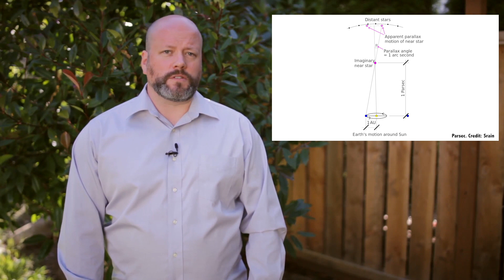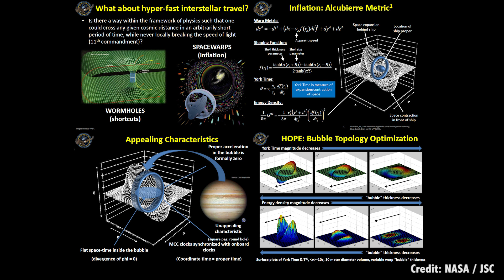Will We Ever Reach Another Star? The Challenge of Interstellar Travel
We hear about discoveries of exoplanets every day. So how long will it take us to find another planet like Earth?

Edited by: Chad Weber

There are two separate parts of your brain I would like to speak with today. First, I want to talk to the part that makes decisions on who to vote for, how much insurance you should put on your car and deals with how not paying taxes sends you to jail. We’ll call this part of your brain “Kevin”.

The rest of your brain can kick back, especially the parts that knows what kind of gas station you prefer, whether Lena Dunham is awesome or “the most awesome”, whether a certain sports team is the winningest, or believes that you can leave a casino with more money than you went in with. We will call this part “Other Kevin”, in honor of Dave Willis.

Okay Kevin, you’re up. I’m going to cut to the gut punch, Kevin. Between you and me, it is my displeasure to inform you that science fiction has ruined “Other Kevin". Just like comic books have compromised their ability to judge the likelihood of someone acquiring heat vision, science fiction has messed up their sense of scale about interstellar travel.

But you already knew that. Not like “Other Kevin”, you’re the smart one. In the immortal words of Douglas Adams, “space is big”. But when he said that, Douglas was really understating how mind-bogglingly big space really is.

The nearest star is 4 light years away. That means that light, traveling at 300,000 kilometers per second would still need 4 YEARS to reach the nearest star. The fastest spacecraft ever launched by humans would need tens of thousands of years to make that trip.

But science fiction encourages us to think it’s possible. Kirk and Spock zip from world to world with a warp drive violating the Prime Directive right in it’s smug little Roddenberrian face. Han and Chewy can make the Kessel run in only 12 parsecs, which is confusing and requires fan theories to resolve the cognitive space-distance dissonance, and Galactica, The SDF 3, and Guild Navigators all participate in the folding of space.

And science fiction knows everything that’s about to happen, right? Like cellphones. Additionally Kevin, I know what you’re thinking and I’m not going to tear into Lucas on this. It’s too easy, and my ilk do it a little too often. Plus, I’m saving it up for Abrams. Sorry Kevin. Got a little distracted there.

The point is, science fiction is doing colossal hand waving. They’re glossing over key obstacles, like the laws of physics.

Stay with me here.This isn’t like jaywalking bylaws that “probably don’t apply to you at that very moment”, these are the physical laws of the universe that will deliver a complete junk-kicking if you try and pretend they’re not interested in crushing your little atmosphere requiring, century lifespan, conventional propulsion drive dreams.

So let’s say that we wanted to actually send a spacecraft to another star, whilst obeying the laws of physics. We’ll set the bar super low. We’re not talking about massive cruise ships filled with tourists seeking the delights of the super funzone planetoid, Itchy and Scrachylandia Prime.

I’m not talking about sending a crack team of power armored space marines to defend colonists from xenomorphs, or perhaps take other more thorough measures.

No, I’m talking about getting an operational teeny robotic spacecraft from Earth to Alpha Centauri. The fastest spacecraft we’ve ever launched is New Horizons. It’s currently traveling at 14 kilometres per second. It would take this peppy little probevette 100,000 years to get to the nearest star.

This is mostly due to our lack of reality shattering propulsion. Our best propellant option is an ion engine, used by NASA’s Dawn spacecraft. According to much adored Ian “Handsome” O’Neill from Discovery Space, we’d be looking at 19,000 years to get to Alpha Centauri if we used an ion engine and added a gravitational assist from the Sun.